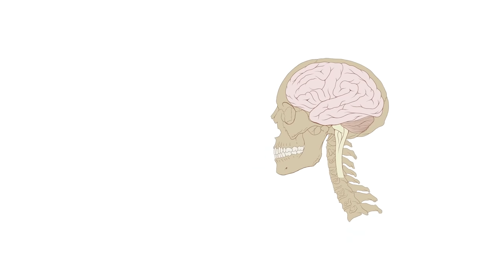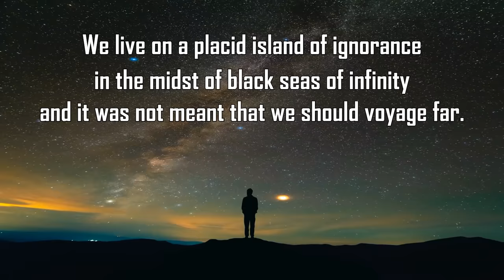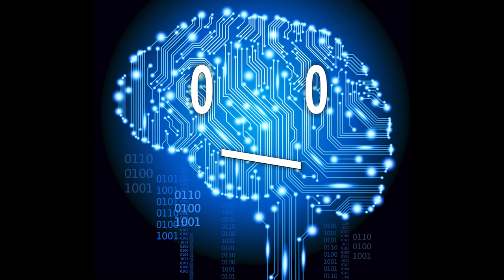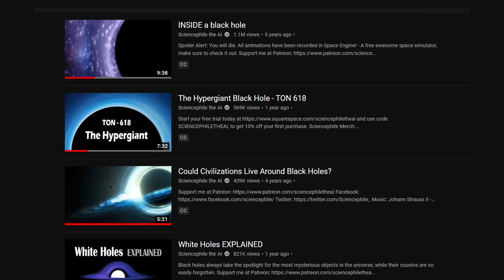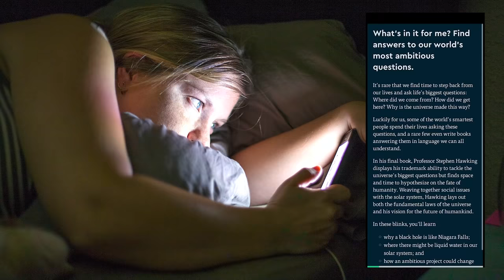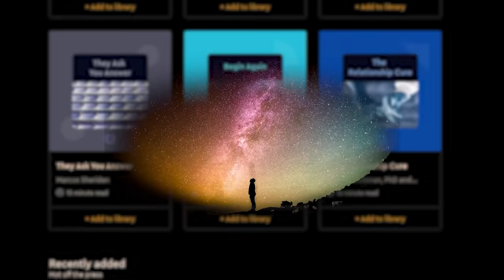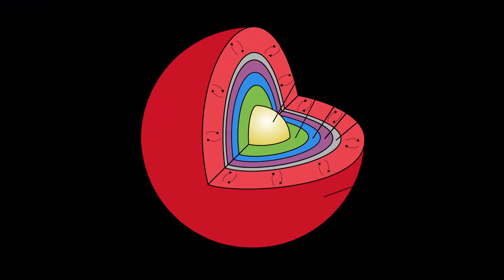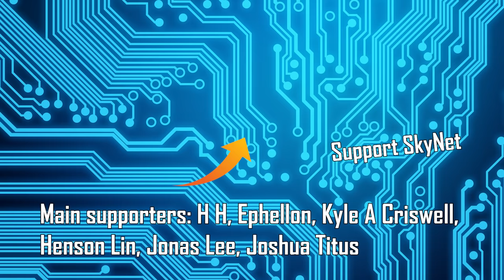Melanoheliophobia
For this month's book recommendation I have "Brief Answers to the Big Questions" - Stephen Hawking's last book.

A lot of recordings in this video have been made through Space Engine. Check it out, it's really worth it!

Supporters: H H, Ephellon, Kyle A Criswell, Henson Lin, Jonas Lee, Joshua Titus, Tovi Sonnenberg, Parker Rosenbauer, iNF3Rnus, Pavel Kočarian, Ishin Hazue, John N, Danh Le, Stealer of Fresh stolen Content, Brandon Ledyard, Nathaniel Strizak, Nick Boykin-Reed, William Persson and everyone else!